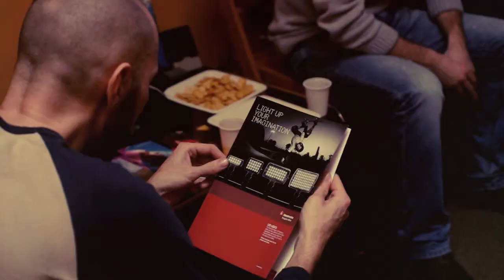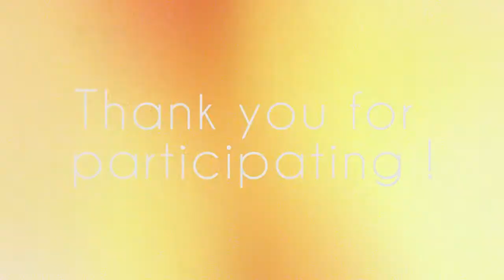Open Day at the Lighthouse Photo Studio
Open Day at the Lighthouse Photo Studio in Kolozsvár / Cluj-Napoca.
22. january 2012

Pretty Lights - Short Line
From the Album "Taking Up Your Precious Time"